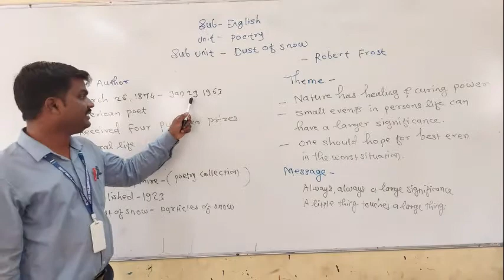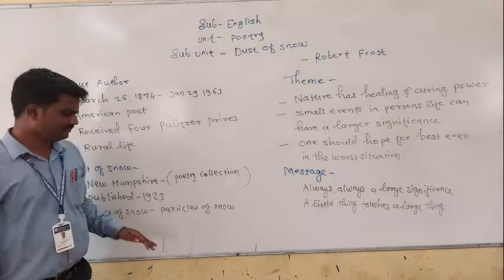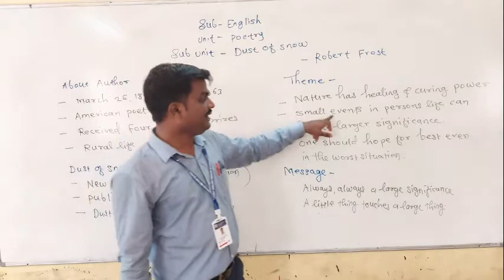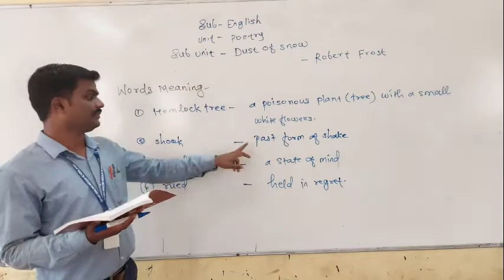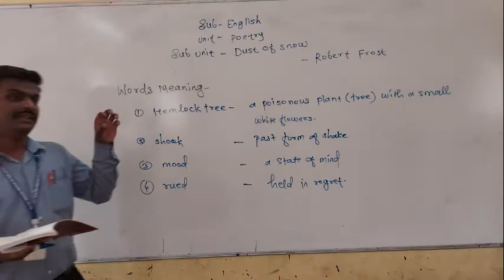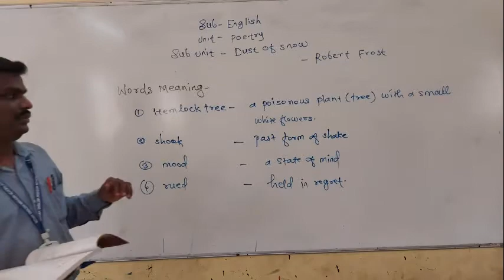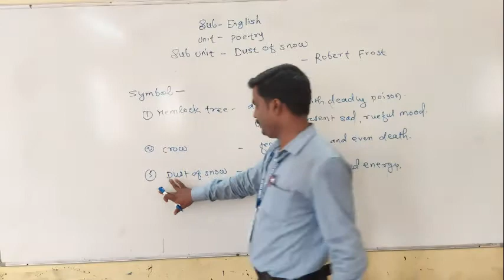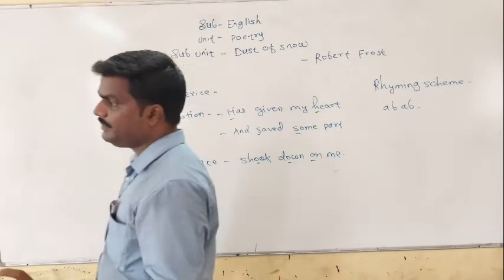Class : 10th ,Subject: English, Unit- Poetry- Dust Of Snow